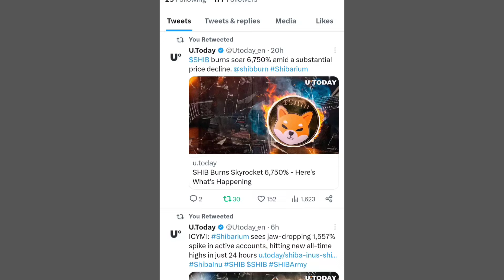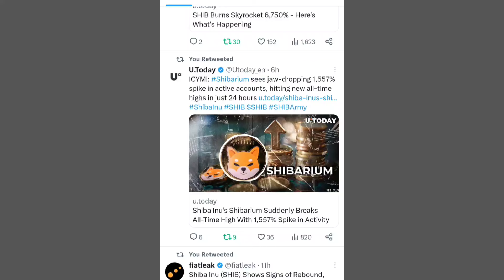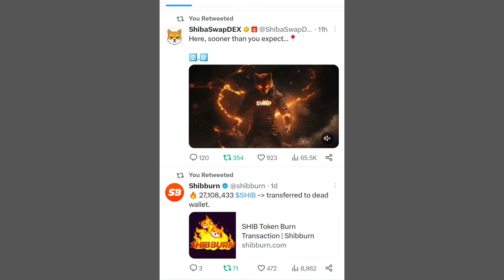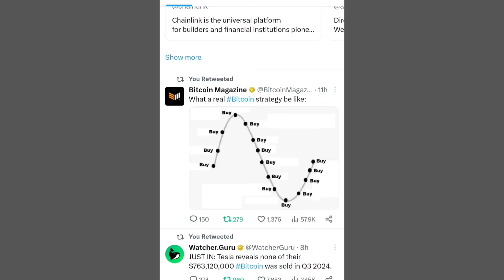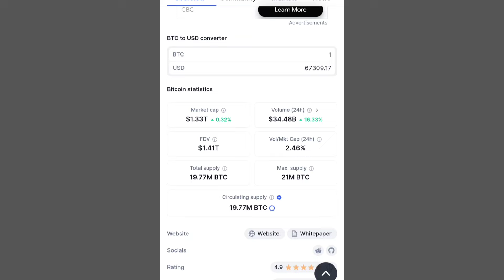इंतजार खत्म अब होगा बड़ा बुल रन स्टार्ट 🔥 Tomorrow Market Prediction 📣 SHIBA INU COIN NEWS TODAY